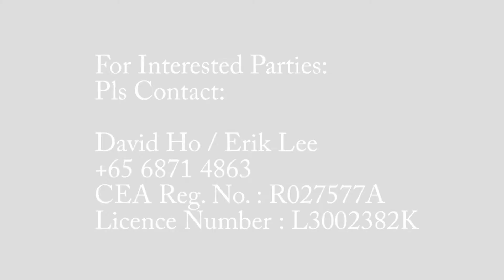Village @ Pasir Panjang - Sgnewlaunches.com.sg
Village @ Pasir Panjang is a low-rise exclusive condominium with 148 luxurious units that combines the excitement of a theme park with the relaxation of a resort. Inside or out, this project, together with its surrounding areas, is an ideal place in which to catch up with old friends or to make new ones.

Village evolves from the padang in the kampung where the neighbours gather as a community to catch up with friends while they keep a watchful eye over their children enjoying themselves with the facilities. Located at the prestigious Pasir Panjang enclave, Village put you in close proximity to your next destination in Sentosa, Vivo City, One North, NUS, International Business Park and many more. Zip into town on the MRT with Kent Ridge or Haw Par Villa stations just minutes away.

A short distance from the development are three public parks with a host of facilities to promote healthy living. At Clementi Woods Park there are various facilities such as an amphitheatre, food and beverage outlets, fitness equipment, playground and even a foot reflexology footpath. Kent Ridge Park takes full advantage of its topography to serve as a lookout point from which one can get magnificent views of nearby islands such as Pulau Duran Darat. The park is also the choice place for bird watching, cycling and photography. West Coast Park is ideal for camping, picnics and even concerts and performances.